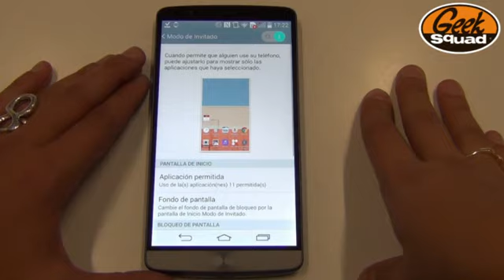TIP: Cómo Activar Modo Invitado en LG G3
¿Tienes un LG G3? Pues aprede cómo activar el modo invitado, sigue el consejo de nuestra Geek. Con este video-consejo aprenderás como activarlo, muy útil si quieres dejar tu móvil amigos o niños y no quieres que vean todas tu aplicaciones. De esta forma tendrás siempre tu móvil protegido.

Si no dispones de un smartphone, en el que disfrutar de nuestros vídeo-consejos, entra y consigue uno al mejor precio